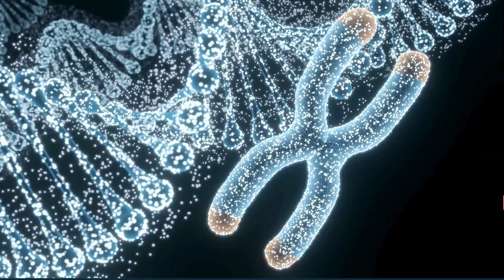Nutrigenomics: How Can a DNA Test Help You Improve Your Health? ! Potential of Nutrigenomics Testing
Join us as we delve into the fascinating world of nutrigenomics testing and its transformative potential for personalized wellness.

Discover how tailoring health strategies based on your genetic makeup can lead to optimal health outcomes.

Learn who can benefit most from this innovative approach and explore insights from the new book, *HEALED FOR GOOD*, which focuses on root cause healing. Don't miss this informative episode that could change the way you approach your health!

TimeStamps:

1:20 What is Nutrigenomics testing & Why is it potentially beneficial using nutrigenomics testing to guide someone's wellness journey?

6:15 Who is a good candidate for nutrigenomics testing?

8:15 Can you tell us about the reason for writing your new book HEALED FOR GOOD?

12:45 PowerMom Chronicles

12:55 What's a game-changing lesson life has taught you?

13:40 Reflecting on your journey, what practical lesson or insight can our listeners apply to improve their lives?

14:45 Offer a piece of wisdom for moms striving to find their strength and voice.

15:20 Best advice you’ve ever received?

And speaking of dreams and transformation, don’t miss ‘The Addicted Child,’ a poignant roadmap for families facing adolescent substance abuse. Discover the keys to well-being and happiness — one delicious plant-based meal and insightful page at a time.

Tune in to gain practical knowledge and confidence to navigate the physical changes that come with motherhood in your 40s and beyond!

Amazon Store Front

Hi,
And it says under their Music in Advertising section that it's fine to use this on YouTube.